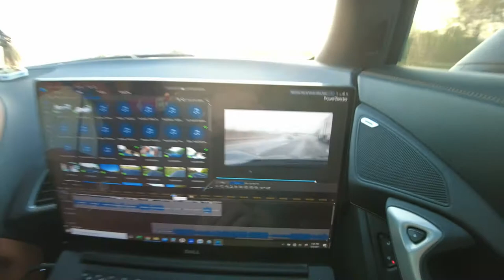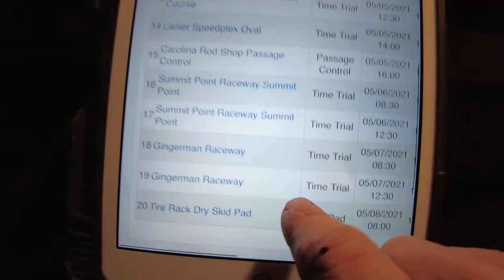OLOA Day 6: Ross Bentley, Big Chris, and "Billy" Johnson take us Racing at Summit Point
Today were at summit raceway trying to coast to the finish. I get some time to finally talk with Ross Bentley on his first one lap experience, and check in on big chris and Billy johnson. Of course we continue our cruise with Mayfield and Melch blasting all the way back to Indiana through more rain.

We make the trip with the C7 Z06 to try and take down One Lap of America.
We have a stacked field this year with drivers
Andy Hollis
Tom O'Gorman
Dave Schotz, Kinch Reindl
Mike Martin - Union KY
Ross Bentley - Federal Way WA
Alexander Moss - Eagle WI
Andy Smedegard - Stevens Point Wi
Christopher Mayfield - Menlo Park CA
Mark Melchior - Arvada CO
Ian Stewart - Orlando FL
Ed Vogt - Winter Park FL
Brian Peters - Litchfield Park AZ
John Hogan - Blythe CA
Gas Monkey Garage
"Big" Chris Smith - Paul Smith - Sachse TX
Paul Smth - Mansfield TX
Charles "Bucky" Lasek - Fallbrook CA
Dave "Rally Dave" Carapetyan - Dale TX

DSX Tuning
V8Roadsters
Keisler Automation
Garrett
Stoptech

Unofficial
Folgers
MeanGreen Hand Cleaner

DJI Pocket 2. So far so Good!

OLOA,One Lap,C7,Z06,Dyno,Aero,Supercharged,Corvette,Abel,Racing,Abel Racing,C7 Z06